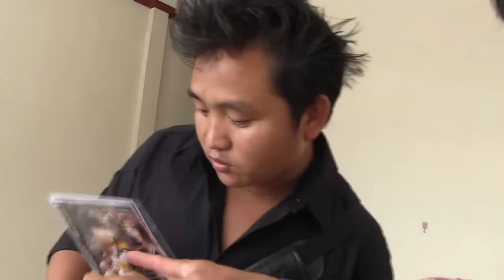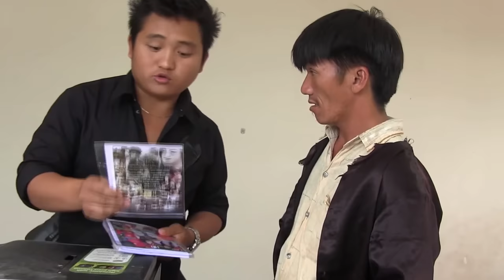koos loos Am nkaub new funny Movie